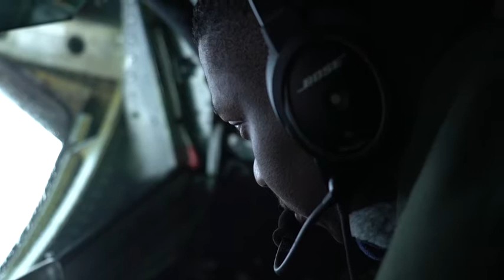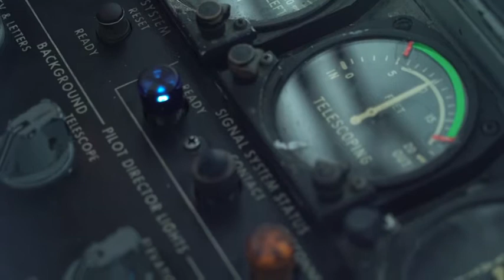B 2s first flight with RAF F 35s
A U.S. Air Force 509th Bomb Wing B-2 Spirit is flanked by two United Kingdom Royal Air Force F-35 Lightning IIs during a Bomber Task Force training exercise over England, Aug. 29, 2019. Then, the B-2 Spirit conducts aerial refueling with 351st Aerial Refueling Squadron’s KC-135 Stratotanker. The BTF consists of Airmen and support equipment from the 509th BW, Whiteman Air Force Base, Missouri, deployed to conduct theater integration and flying training.

Vidoe : (U.S. Air Force video by Senior Airman James Merriman)